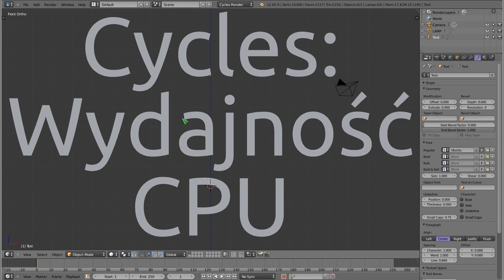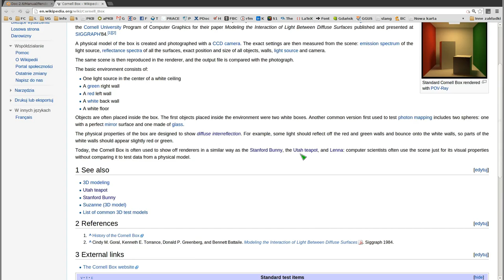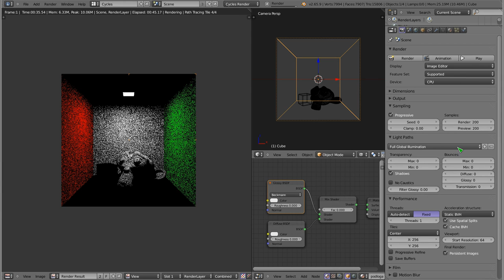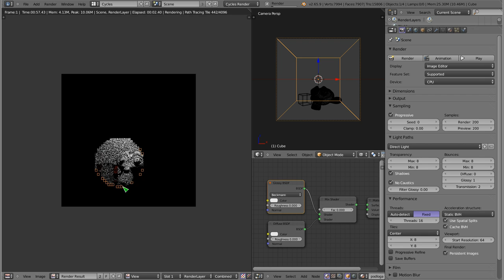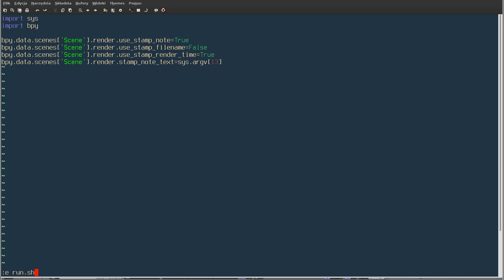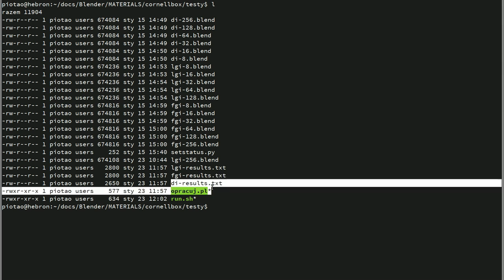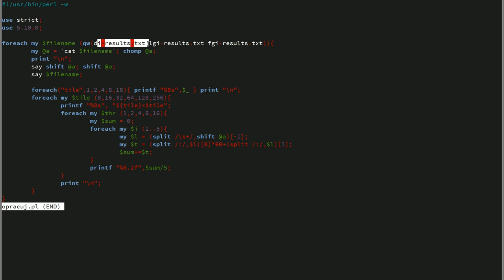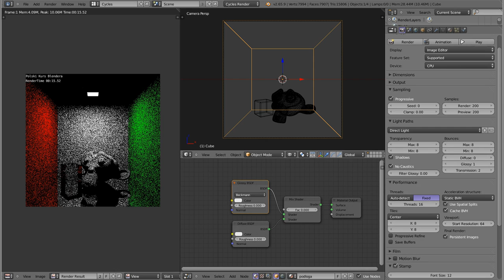Polski Kurs Blendera: Cycles - wydajność renderowania na CPU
Witam! W materiale wideo przedstawiam analizę wydajności na procesorze przy zastosowaniu trzech metod liczenia światła, sześciu konfiguracji wątków i sześciu różnych rozmiarów kafli przy renderowaniu, a wszystko pięć razy powtórzone i uśrednione, aby ustabilizować szumy pomiarowe czasu i móc jakoś sensownie porównać wyniki. Zapraszam do analizy skryptów oraz ewentualnie do powtórzenia metody na swoich komputerach, aby wybrać optymalne ustawienia i czekać możliwe krótko na wyniki! :)